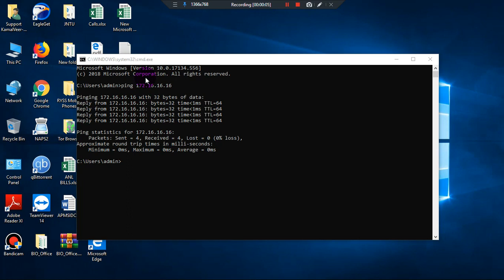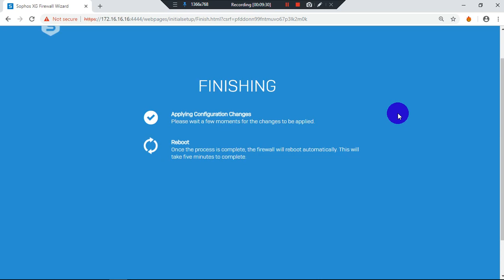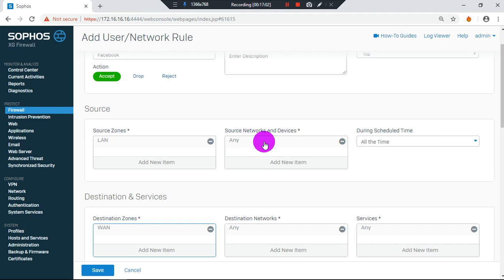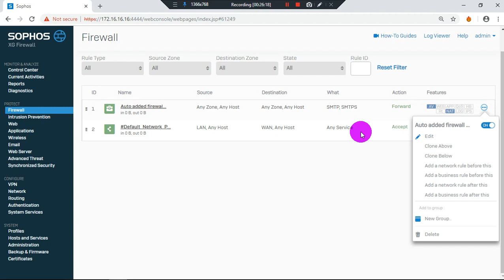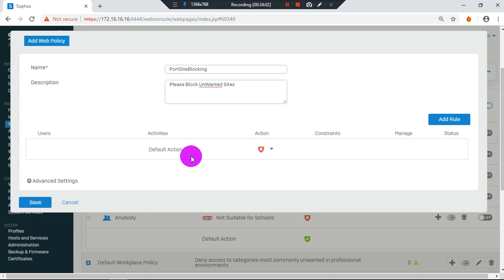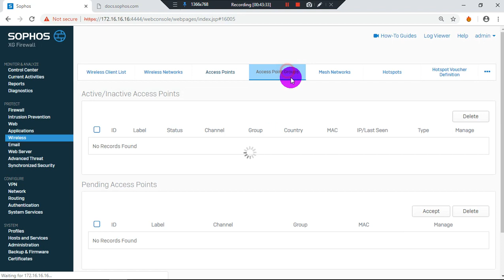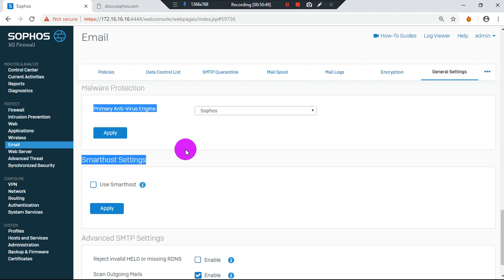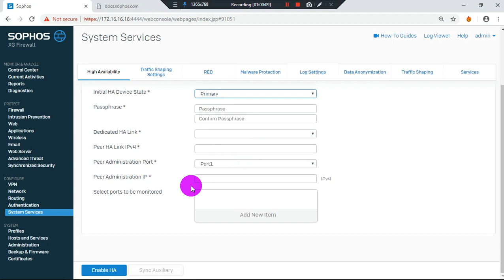Sophos XG 230 Firewall Configuration 2